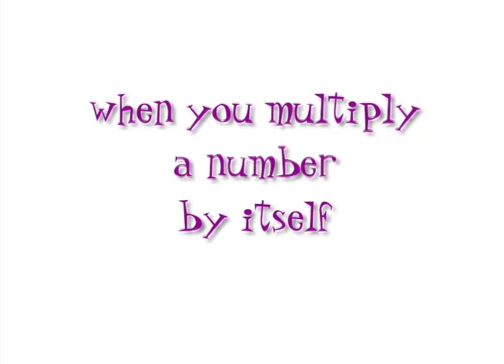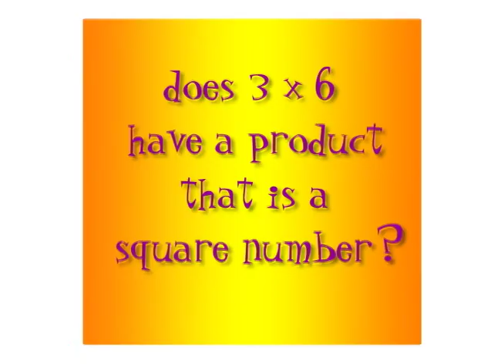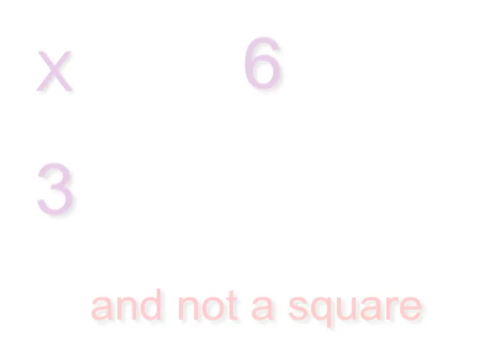Multiplication Song - Square Numbers (They Graph as Squares!)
Mr. R.'s multiplication song about multiplying double numbers- 2 x 2, 3 x 3, 4 x 4, etc.
After students memorize these landmark facts, learning their times tables will be easier...This video also shows how arrays represent basic multiplication facts. See more of Mr. R.'s math resources